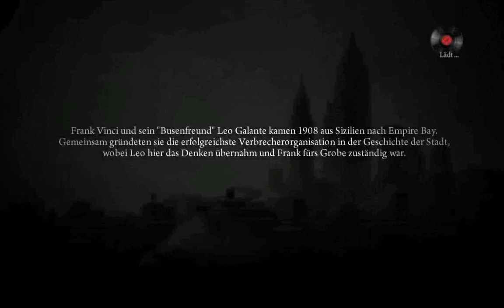Let's Play - Mafia 2 [Blind+HD] - Part 35 - Leo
► Let's Play für Mafia 2 in HD.

Es handelt es sich um die Fortsetzung des Originaltitels Mafia, welcher mit fast zwei Millionen weltweit verkauften Exemplaren wesentlich zur Beliebtheit des Gangster-Genres beitrug. Die tiefgehende, mit Gangstern vollgepackte Geschichte beinhaltet Action zu Fuß und hinter dem Steuer und macht Mafia 2 zu der Fortsetzung, auf die alle Fans gewartet haben. Das Spiel wird wieder von Illusion Softworks entwickelt, für Next-Gen-Konsolen und Games for Windows.
Wie in der Originalversion taucht der Spieler in Mafia 2 in die Untergrundwelt des organisierten Verbrechens vor dem fiktiven Hintergrund der späten 1940er bzw. frühen 1950er Jahre ab. Er erlebt in der Rolle starker und glaubwürdiger Charaktere pures Hollywood-Kino in einer Stadt voller Leben und Bewegung. Die rasanten Schusswechsel in Kombination mit nervenaufreibenden Rennen und der spannenden Story machen Mafia 2 zum wohl überzeugendsten Mafiatitel der Branche.